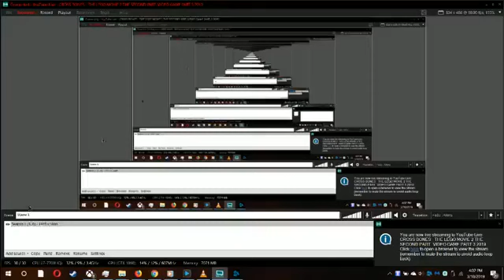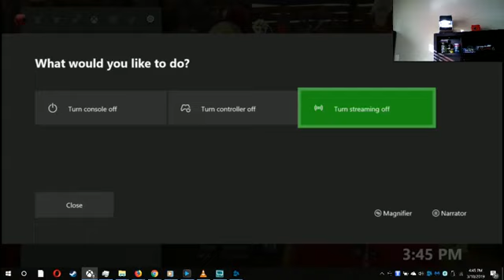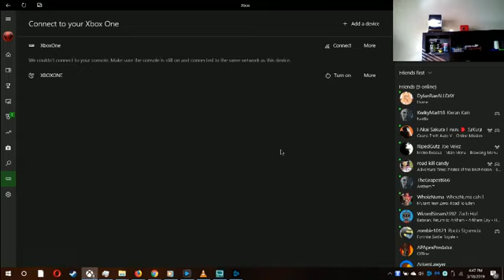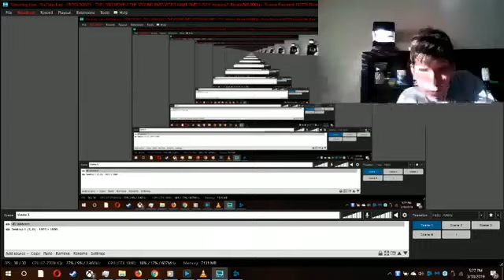THE LEGO MOVIE 2 THE SECOND PART. THE VIDEO GAME PART 3 2019